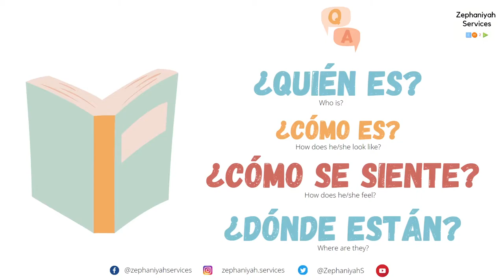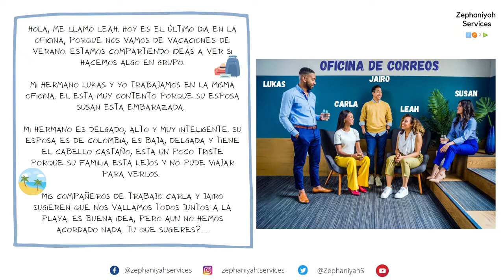SPANISH LISTENING PRACTICE + Q &A | COMPRESIÓN AUDITIVA | Aprende Español con FACILIDAD.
LISTENING PRACTICE | COMPRESIÓN AUDITIVA